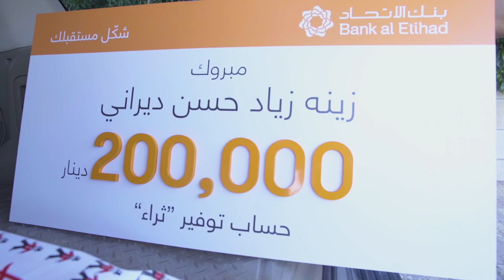رابحة جائزة حساب توفير ثراء الكبرى 200,000 دينار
احتفالنا برابحة الجائزة الكبرى 200,000 دينار مع حساب توفير ثراء، ألف مبروك! غذّ أو تقدّم بطلب فتح حساب توفير الآن